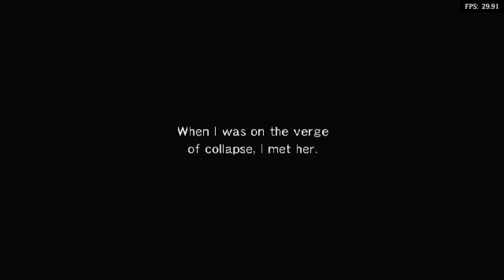Is Rune Factory Frontier Playable? RetroArch Performance [Series X | Dolphin]